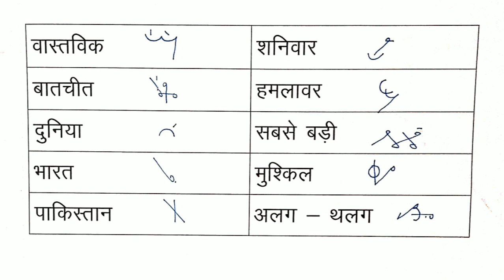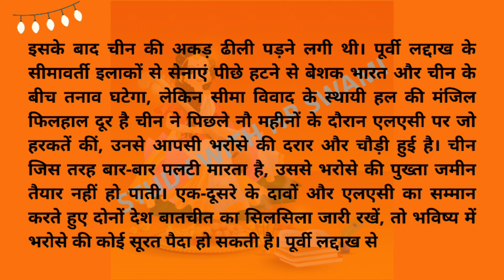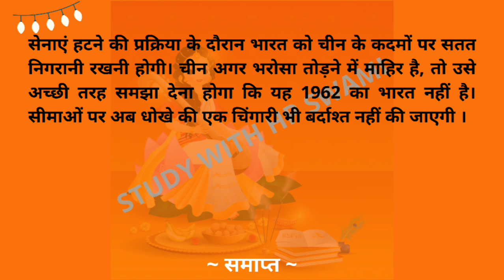सीमा से हटतीं सेनाएं और नई संभावनाएं ।। हिंदी स्टेनो डिक्टेशन @60 शब्द ।। 60wpm steno dictation